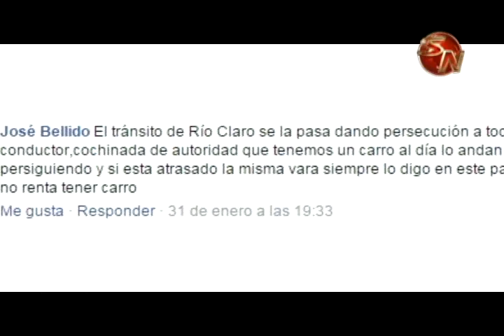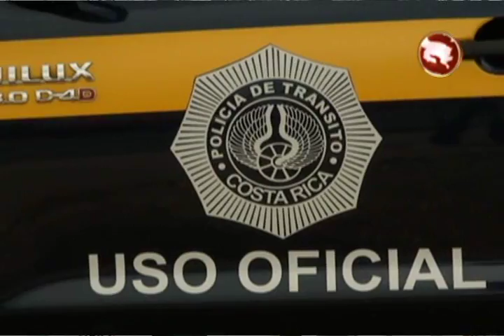OFICIALES DE TRANSITO DEFIENDEN SEGUIMIENTOS QUE HACEN A CONDUCTORES